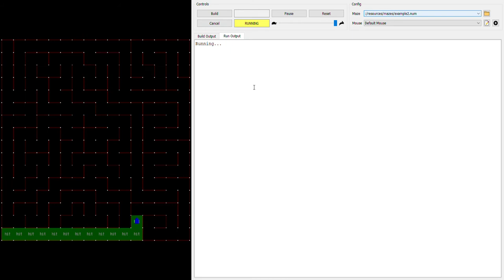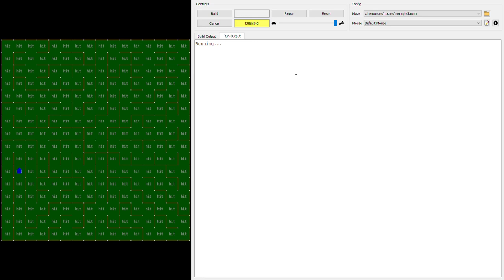Virtual Micromouse Maze Mapping and Solving Demonstration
Video includes my mouse's solutions to all five test mazes provided by mackorone's simulator. Thanks!